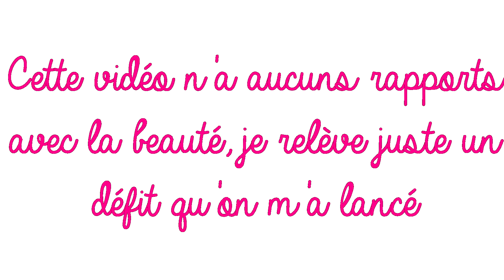GUITARE ♡ Vidéo pour Fémina-Loup !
♡  DÉROULE MOI  ♡

Hola Chicas !
Voici une vidéo qui n'a aucuns rapports avec le monde de la beauté !  Je ne prétend en aucuns cas savoir jouer de la guitare, je vous fais juste partager un petit bout de ma vie, quelque chose que j'aime faire et don je suis fière car je l'ai réalisé toute seule :)
Suite à mon Room tour, Fémina-Loup m'avait demandé de vous jouer un petit truck, ainsi que d'autres abonnées, et mon chéri m'avais pris en pari, du coup je l'ai fait !
J'espère que cette vidéo vous plaira et vous aidera à trouver la motivation ! Je vous fais de très gros bisous ♥

✿ Je film avec le Nikon Coolpix s6600
✿ Je monte avec Sony Vegas Pro 12.0

Bisous,
Charlène  ☼